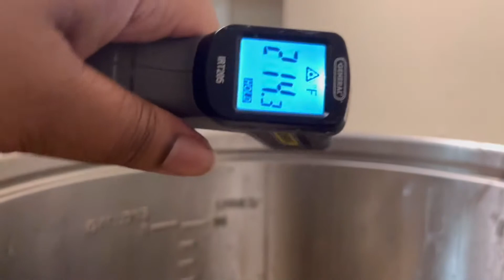Make Crystal Candles With Me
Hey, I’m Devin the owner of 7even 3ubed. Watch me as I make my crystal infused candles.